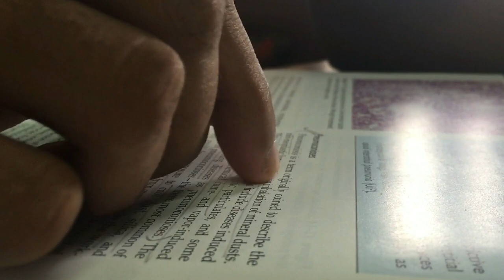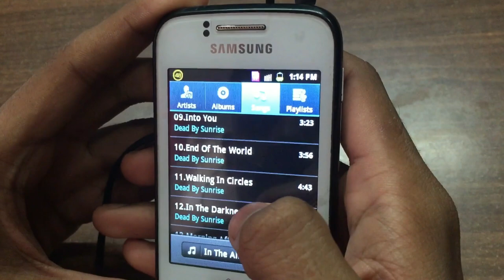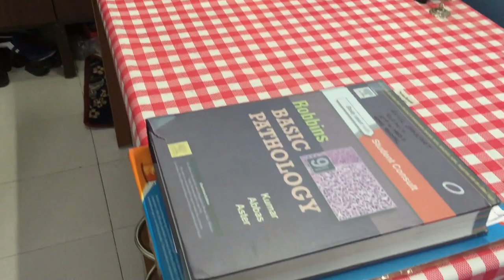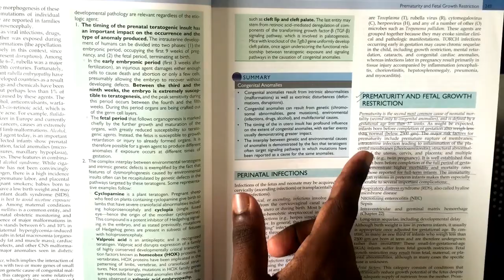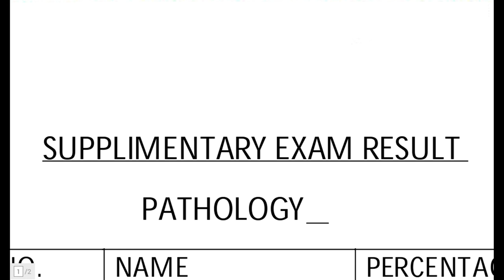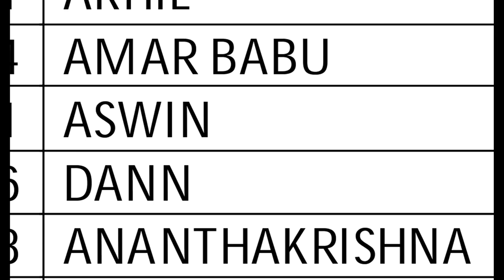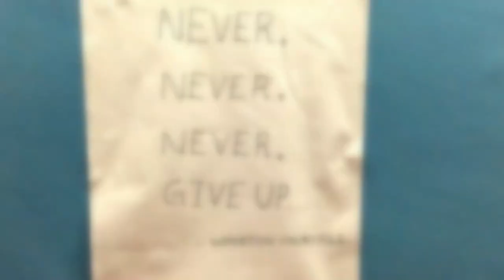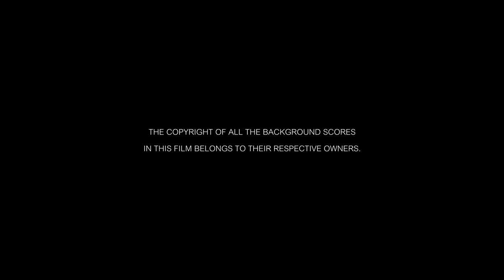MEMO | The Short Film | AIIMS Bhopal Medicos | MBBS Life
Synopsis : Memo tells the story of three Medicos dealing with a supplimentary exam which they are gonna have and its aftermath.

Made by Students of MBBS 2013 Batch, AIIMS Bhopal.